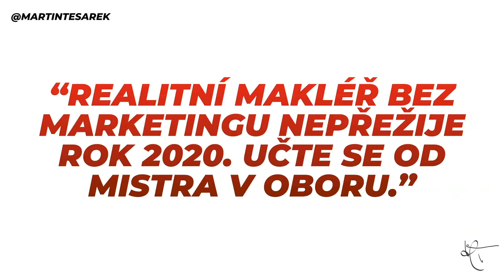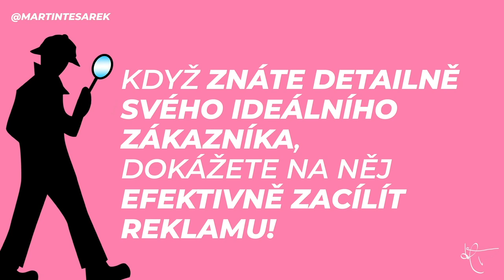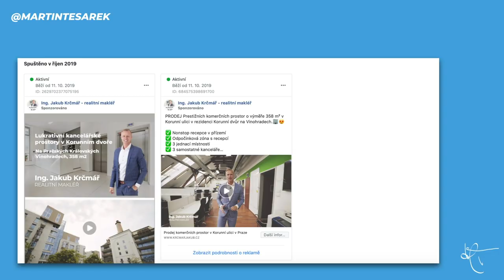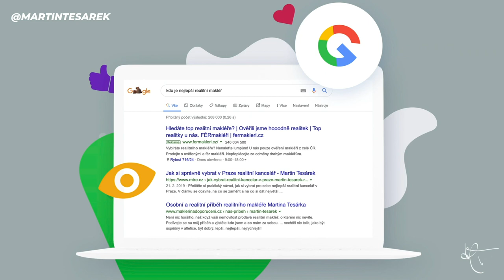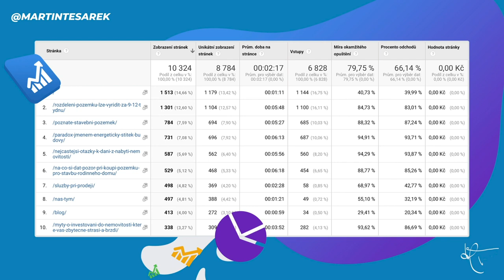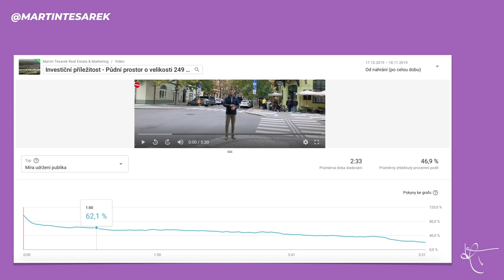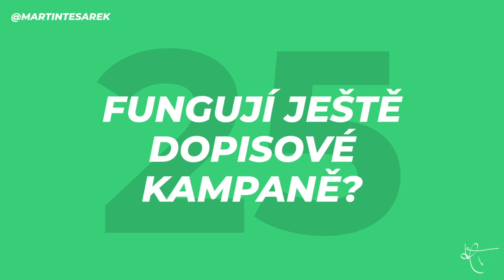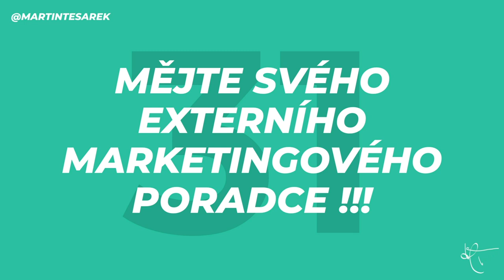31 otázek a odpovědí na téma Efektivní realitní marketing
Pokud vás téma marketing realitního makléře zajímá a chcete jít víc do hloubky, podívejte se na stránku

Toto video vzniklo jako záznam z přednášky na akci EVOLUCE 2020, 20. listopadu 2019. Tímto děkuji organizátorům za neskutečnou atmosféru a nabité přednáškové sály kvalitními informacemi. Konkrétně pak patří moje poděkovaní Ivaně Cikánkové, Ondrovi Jarošovi, Mirku Jonášovi a Robertu Hanzlovi.

Bc. Martin Tesárek
realitní makléř, investor a školitel | Praha
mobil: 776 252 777